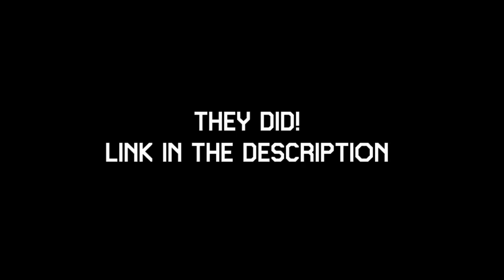Symptoms of Stupidity, Run Over by a Skip Squeak, and Pipin' Good // Mario Maker 2 Troll Levels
Symptoms of Stupidity: 1C9-S6H-WQF

Larl run over by skip squeak: 0GY-YMB-31H

Carl Can Pipe Good: NWD-JLH-YVF